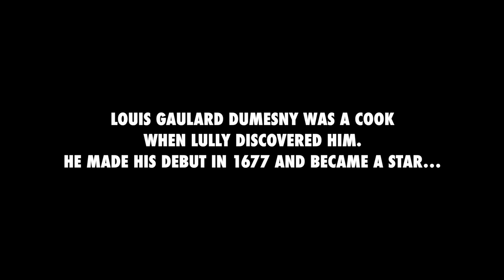DESMAREST // 'Circé: Ah! Que le sommeil est charmant' by A Nocte Temporis & Reinoud Van Mechelen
Who was Louis Gaulard Dumesny? Dumesny was not the first haute-contre historically speaking, but he was the first to have become famous in his lifetime. Sources agree that he was a cook when Lully discovered him. He made his debut in 1677 and everyone was amazed by his acting, the power of his voice and also his ability to learn everything by ear, since he could not read music. A few centuries later, Reinoud Van Mechelen, star tenor of the international Baroque scene, has decided, with his ensemble A Nocte Temporis, to pay tribute to this ‘haute-contre’ register, a high tenor voice (not to be confused with the countertenor!), by devoting three recordings to it, paying tribute in turn to Lully, Rameau and Gluck. The first part of this trilogy therefore contains the finest operatic airs and suites by Lully, featuring excerpts from Isis, Persée, Armide, Amadis, Acis et Galatée and Achille et Polyxène, but also pieces by Marin Marais (Alcide), Marc-Antoine Charpentier (Médée), Élisabeth Jacquet de La Guerre (Céphale et Procris), Henry Desmarets, Pascal Colasse, Charles-Hubert Gervais and André Cardinal Destouches.